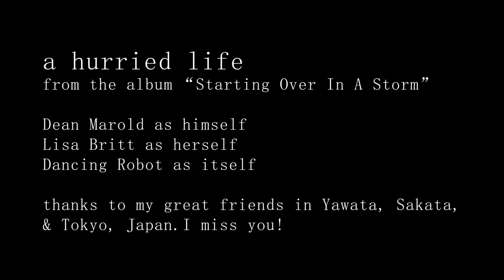Joshua Britt - A Hurried Life (Official Video)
Joshua Britt "A Hurried Life" from the album Starting Over in a Storm.

Dean Marold as himself.
Lisa Britt as herself.
Dancing robot as itself
Japan as itself.